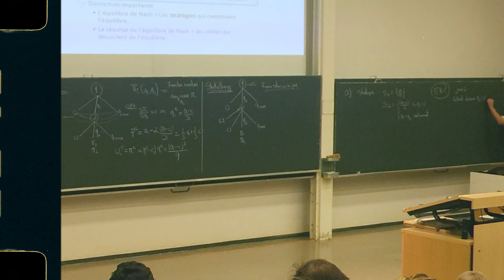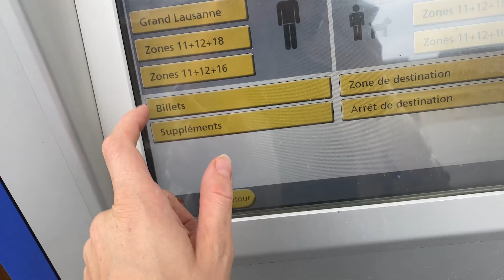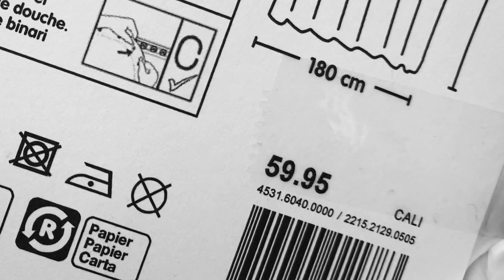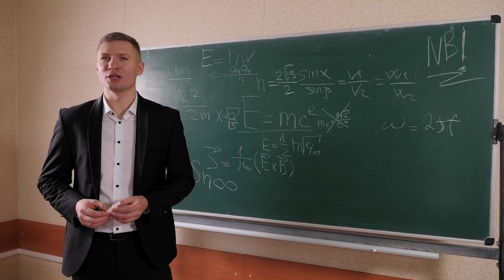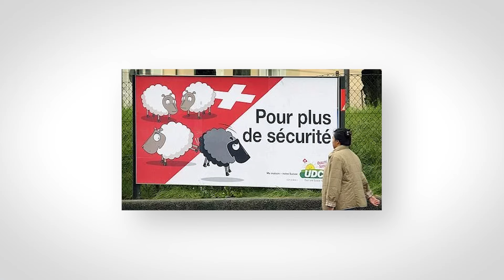JE VOUS DIS TOUT ! (prix des loyers, salaires, courses, mentalité etc...)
Apprendre à investir en bourse  ➡️ (We Invest)

Pour participer à un prochain séminaire, check tes emails si tu es déjà membre ou inscris-toi

Investir comporte des risques dont vous êtes le responsable. Ce contenu est créé à titre de divertissement et ne fait pas l'objet de conseils en investissement.